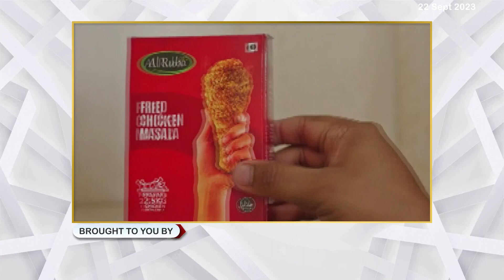മഞ്ചേശ്വരം തിരഞ്ഞെടുപ്പ് കോഴക്കേസ് കെട്ടിചമച്ചത്; കെ.സുരേന്ദ്രന്‍.